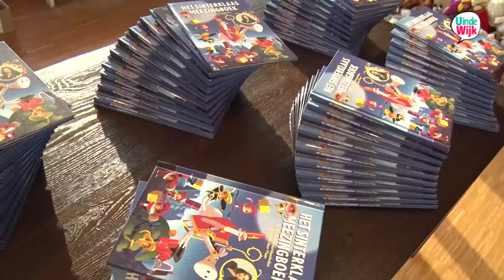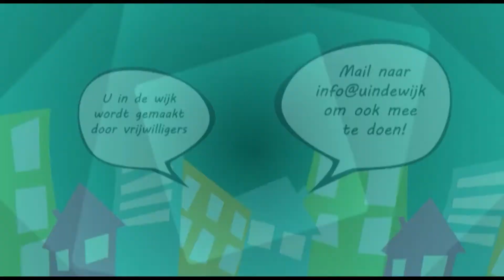Sinterklaasfeest voor kinderen Voedselbank